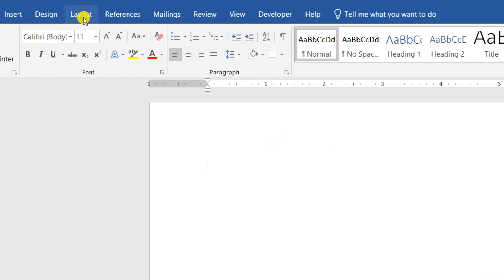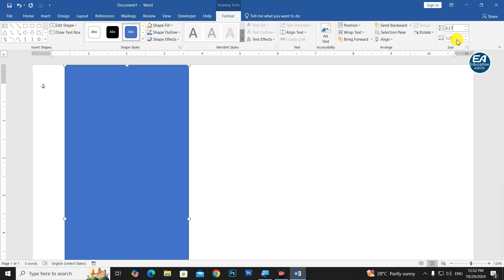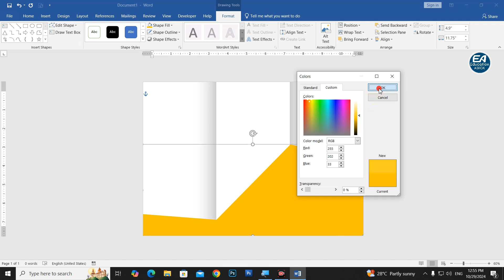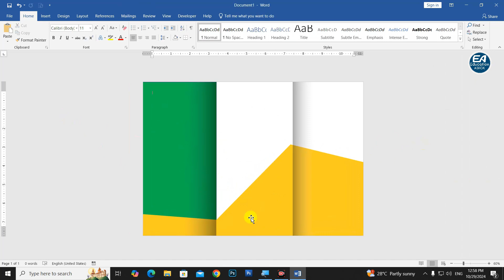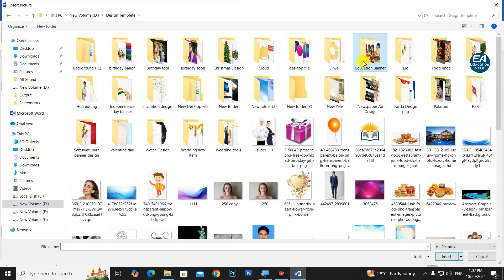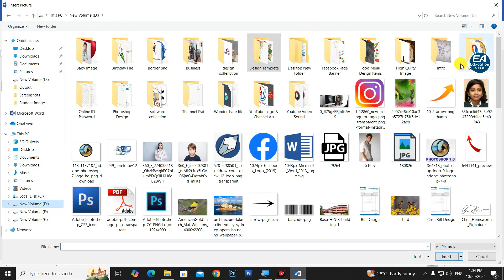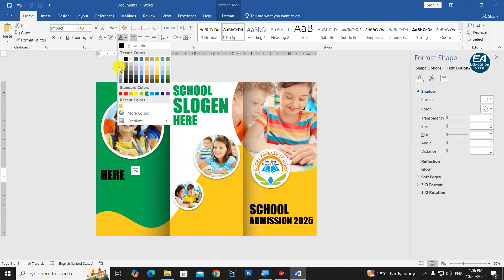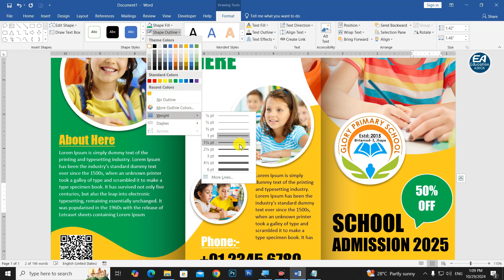Printable Tri Fold Brochure Design in MS Word || ms word me brochure kaise banaya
Hello Everyone Welcome to My Channel (Education Ashok) I Provide Computer Education video like Ms Word Tutorial, Ms Excel Tutorial, Ms PowerPoint Tutorial, Photoshop Tutorial, CorelDraw Tutorial and All kinds of Tutorial Provide This Education Ashok Channel.